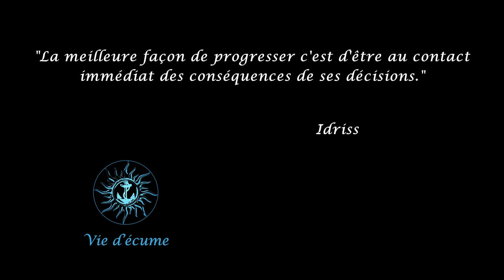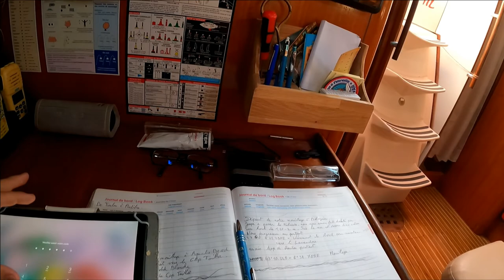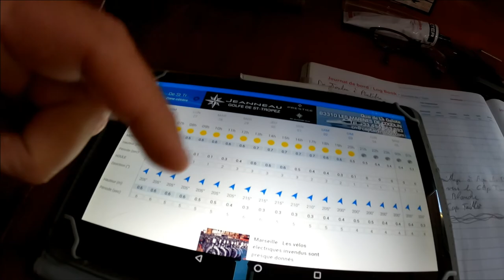Navigation du Cap Taillat à Antibes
Direction Antibes partie 2.
On termine notre petit voyage en longeant les côtes pour te faire de belles images.

Liens vers mes livres 📚 :
"Bateau-stoppeur" (Livre broché)
"Voyage et évolution spirituelle" (ebook kindle)

- UN GRAND MERCI A TOUT CEUX QUI SOUTIENNENT LA CHAINE ;
ça fait toute la différence !